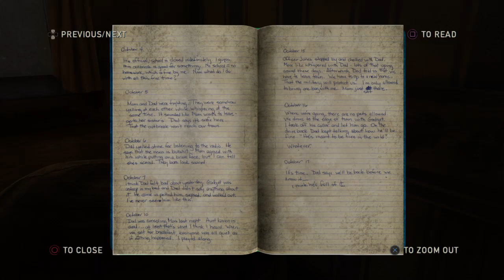The Last Of Us Part 6